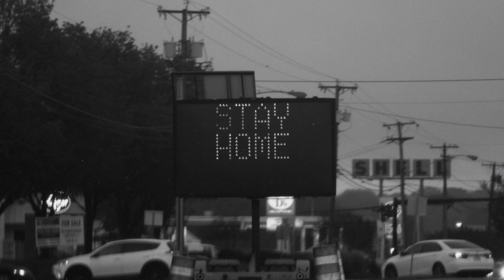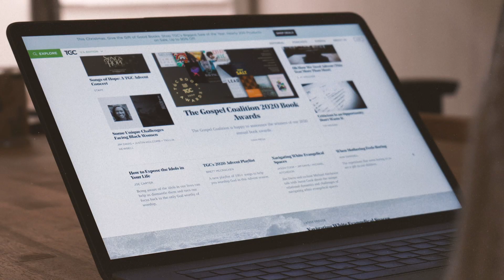The Internet Needs More Gospel | Give to TGC Today!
The online world is darker than ever. Help us be a light.